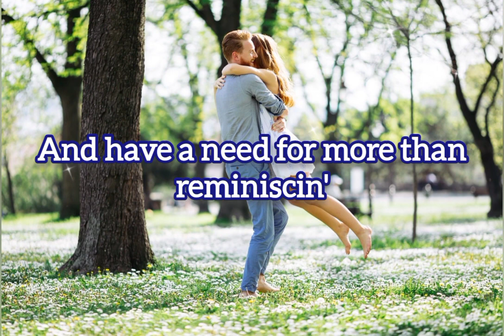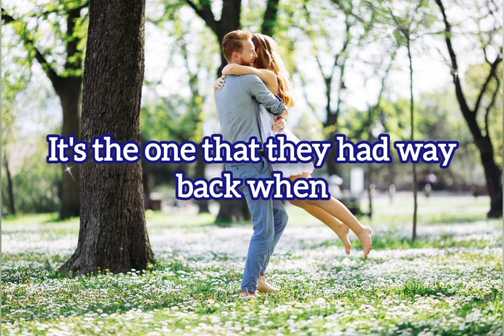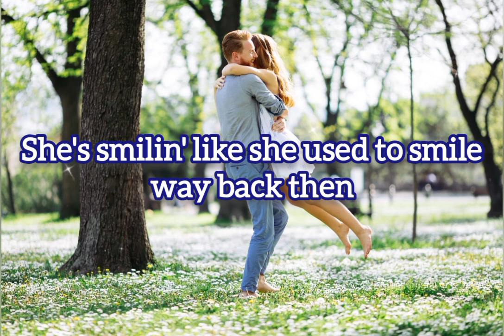Maybe This Time/Michael Martin Murphy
Love is sweeter the second time around.
This song is written by John Kander and Fred  Ebb. It was first recorded on Feb. 16,1983